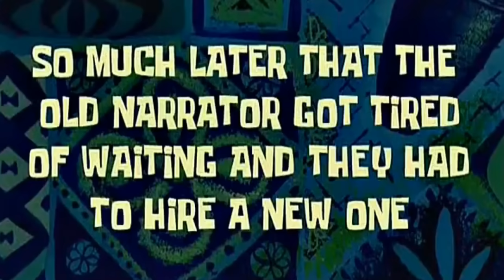CONVERTÍ a una FAMILIA poblana en EGIPCIA!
DISCUENTO CON CODIGO (5 DOLLARES) : ELARBANO